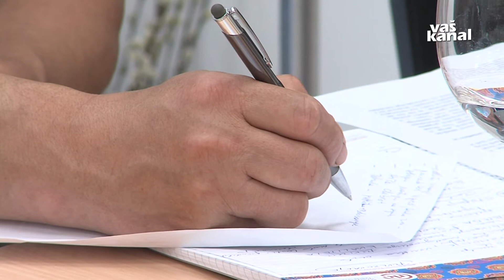Okrevanje vinogradništva po covidu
METLIKA - Na četrtkovi okrogli mizi v metliški Hiši dobrot so prisotni iskali odgovore, kako iz začaranega kroga, v katerem se je znašlo vinogradništvo.